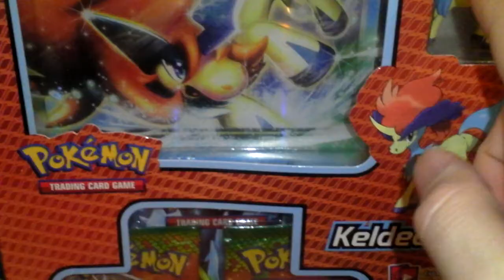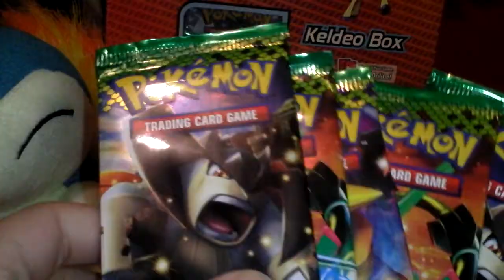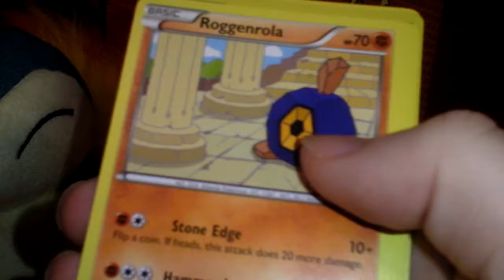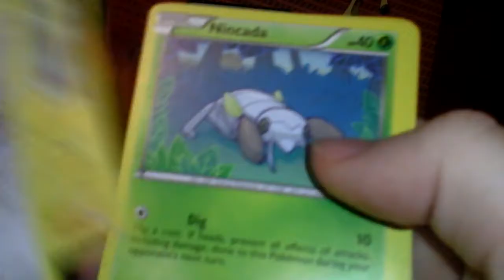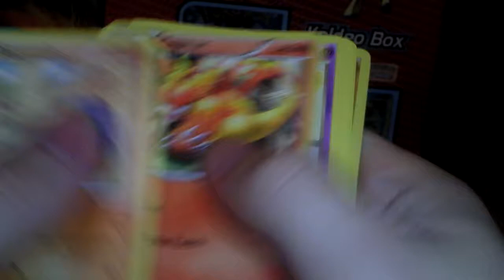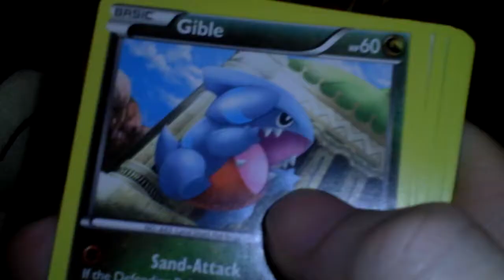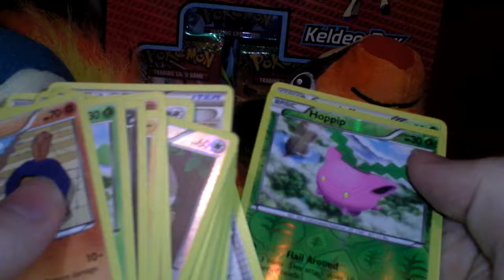pokemon 5 EXalted booster pack opening